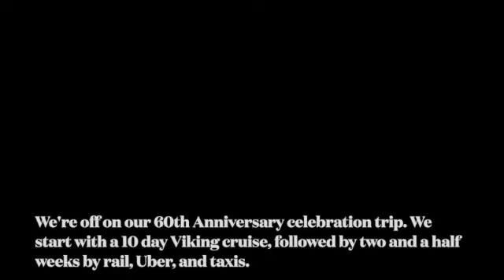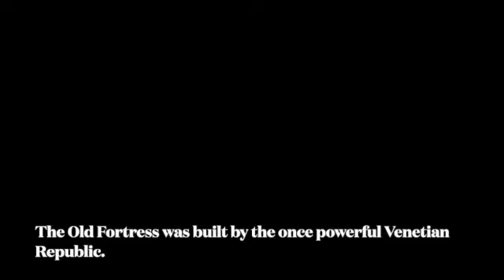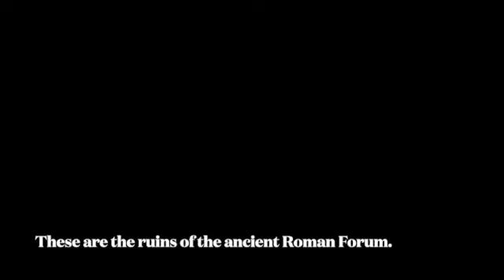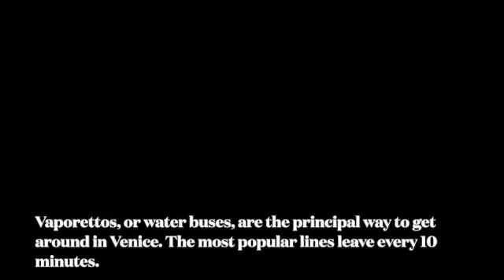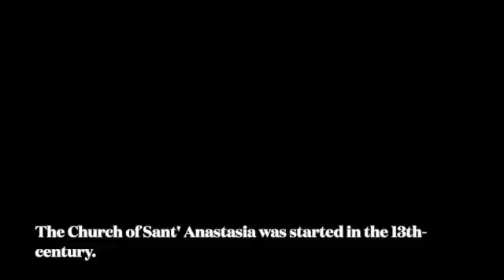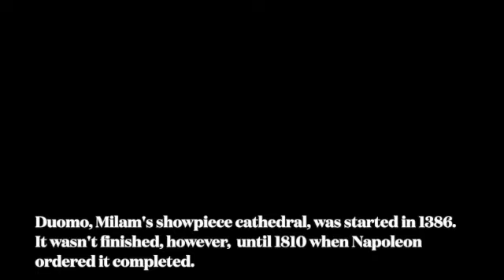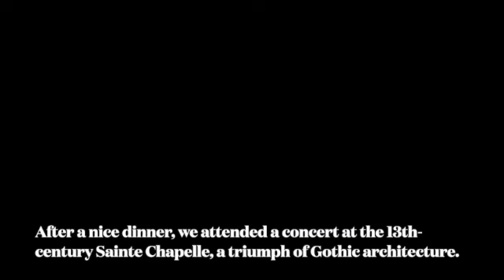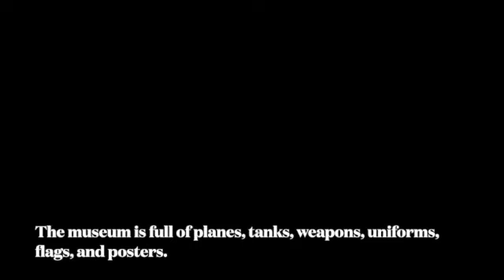European Adventure 2024 SD 480p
Athens
Santorini
Olympia
Corfu
Kotor
Dubrovnik
Zadar
Piran
Venice
Verona
Milan
Paris
London